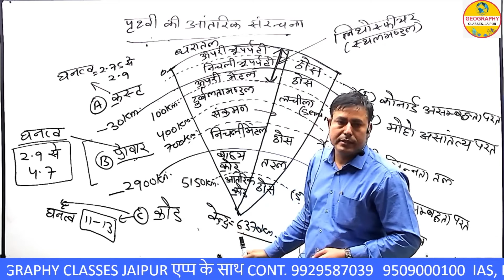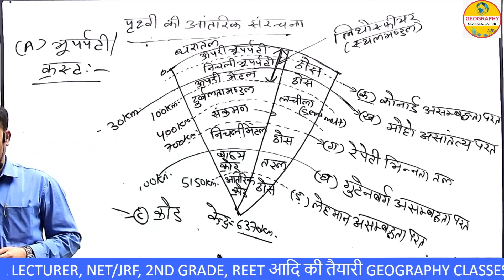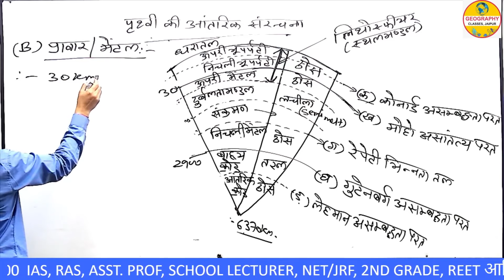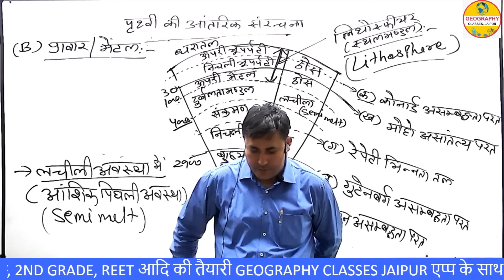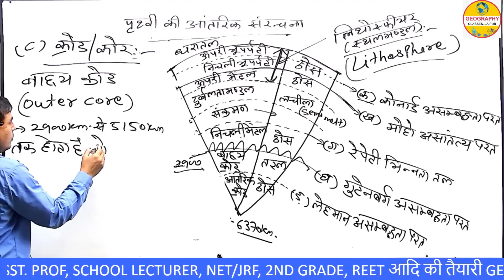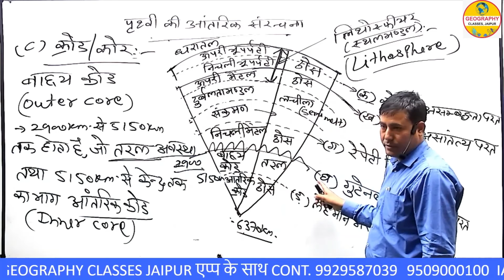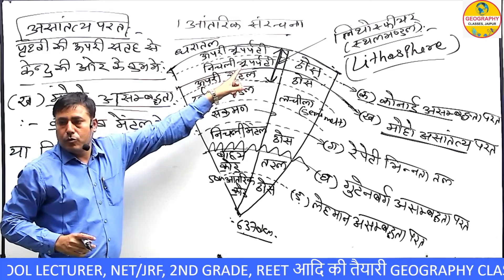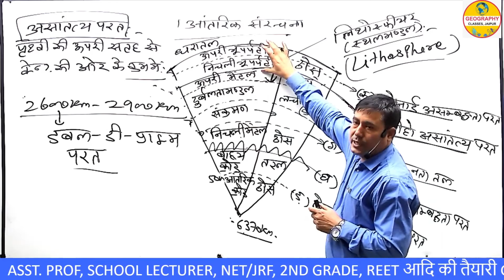पृथ्वी की आंतरिक संरचना ll PRATHVI KI ANTRIK SARANCHNA ll Geomorphology ll